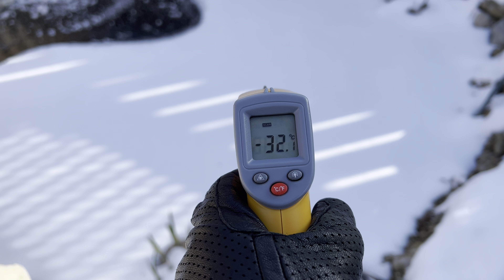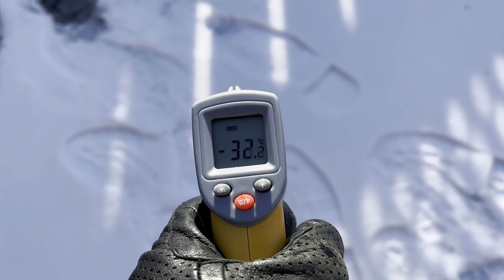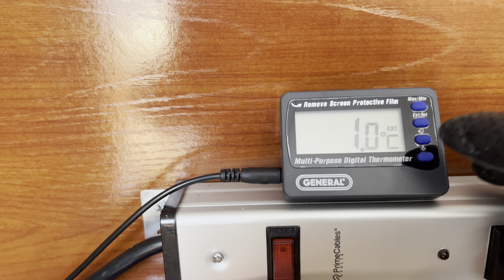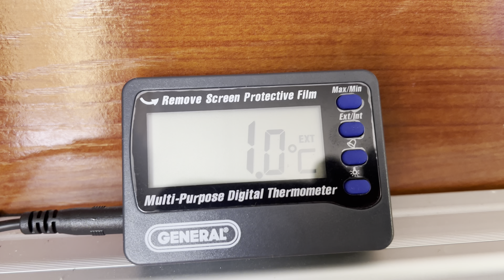DIY Koi Pond Update - January 15, 2022: another cold day -22°C 🥶